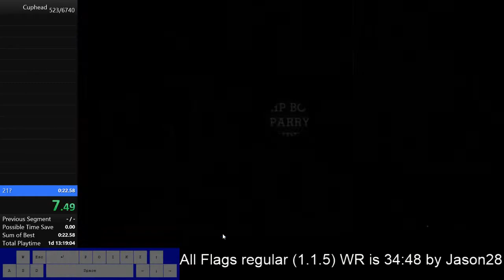[WR] Goopy Le Grande - Regular - 1.1.5 (00:23)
Close to 22 :o